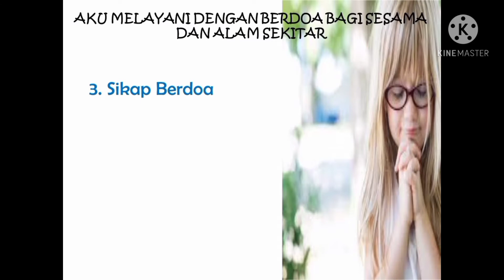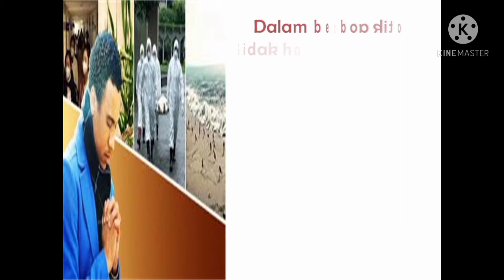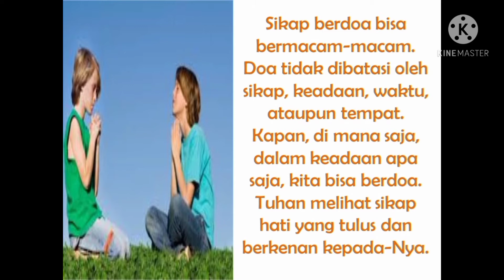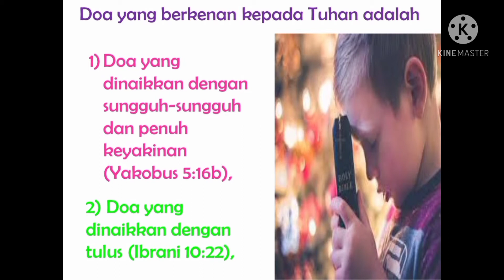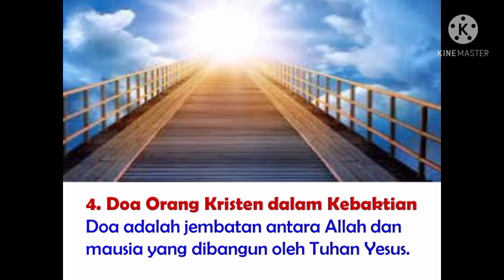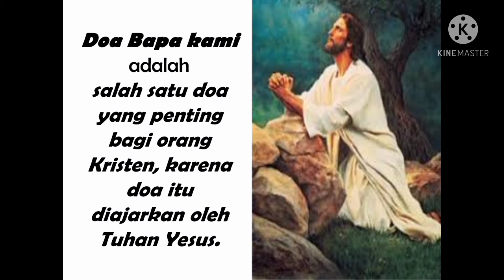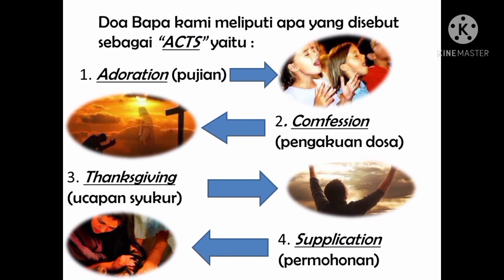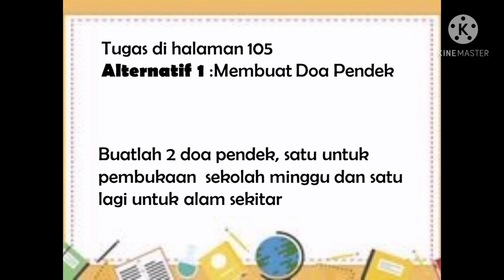Agama // Kelas 6 // Ms Lina